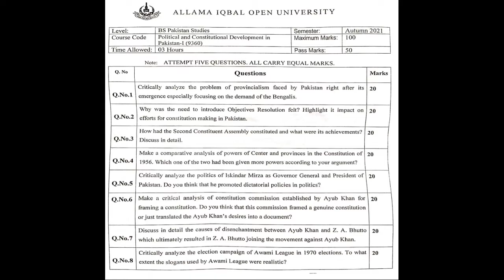Aiou Course Code 9360 Past papers